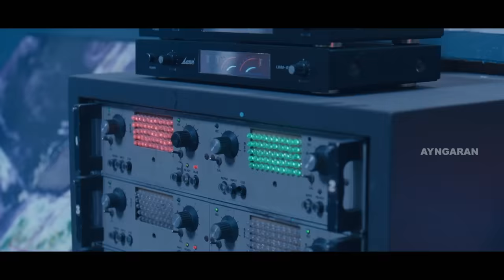Villu Tamil Movie | வடிவேலு கலக்கல் காமெடி சீன் | Vijay | Nayanthara | Vadivelu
Watch some entertaining scenes from the movie VILLU starring Thalapathy Vijay, Lady Super star Nayanthara, Vaigai Puyal Vadivelu, Prakash Raj in lead roles. Pandu, Geetha, Sriman, Ranjitha in supporting roles. Movie is directed by Prabhu Deva and music composed by Devi Sri Prasad. It is produced by Ayngaran International.

Produced by K. Karunamoorthy
C. Arunpandian
Written by AC Mugil
Rebel Ravi
(dialogue)
Screenplay by Prabhu Deva
Story by AC Mugil
Rebel Ravi
Starring
Vijay
Nayanthara
Ranjitha
Prakash Raj
Vadivelu
Production company
Ayngaran International